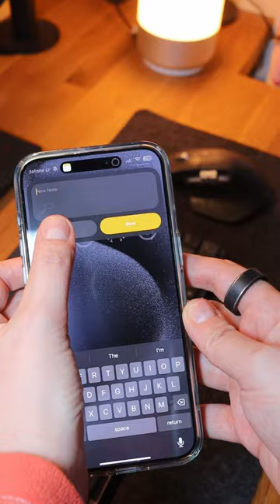Action button menu | iPhone 15 Pro Max.